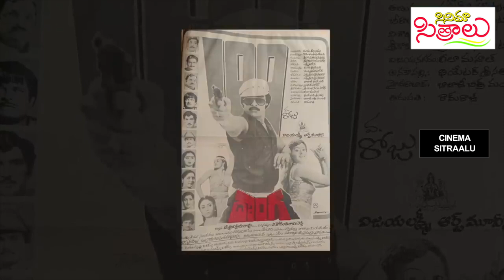Megastar Chiranjivi, Radha ... Untold Facts